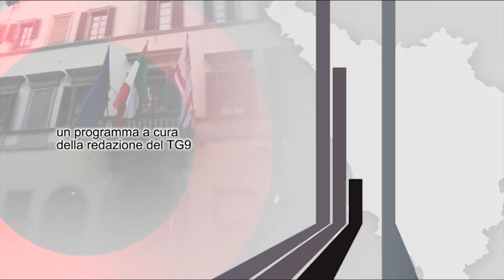QUI REGIONE PUNTATA DEL 10 MARZO 2023